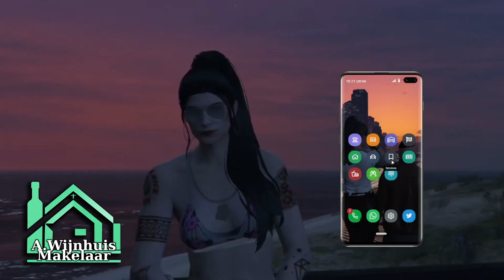Makelaar Loten Actie - Reclame - MintRP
Een Reclame om mensen te laten weten over de Loten actie van de makelaar.
Acteurs: Rocco, Erik, Doezoe, Marie, Alex, Anita, Gaby, Ikzelf, David, Ricky, Mike en Jay. Bedankt allemaal voor jullie Rp tijd. Heb me kapot gelachen haha!

PS: Mint is de beste stad!